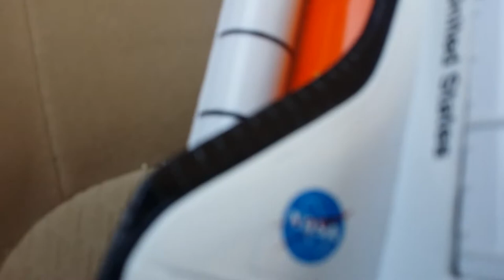Space shuttle launch